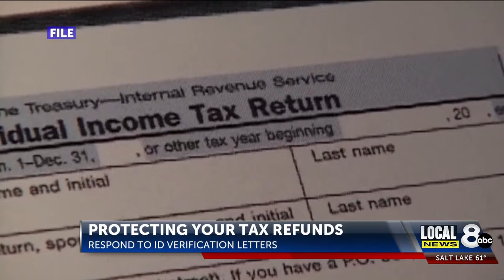Help protect your tax refunds: Respond to identity verification letters